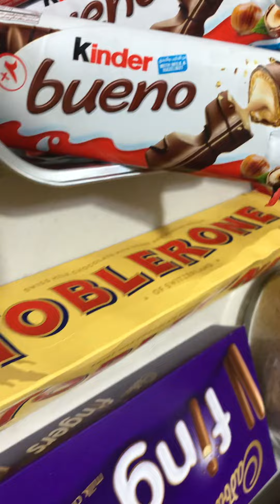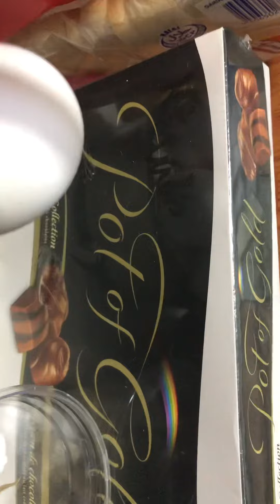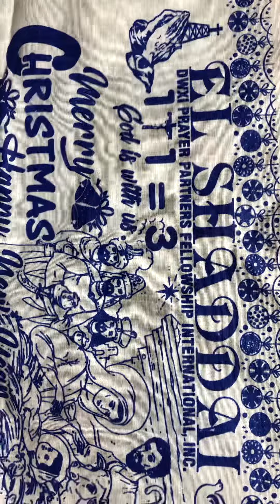A Blessed New Year 2022